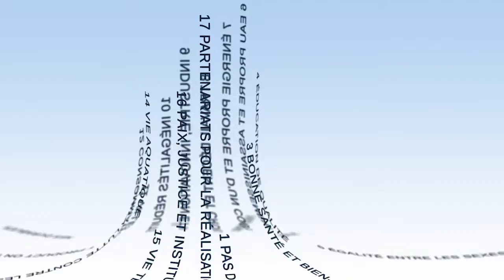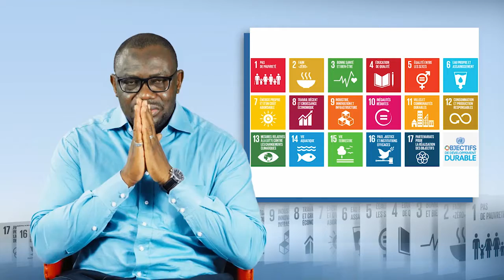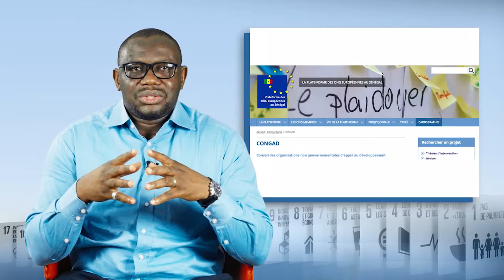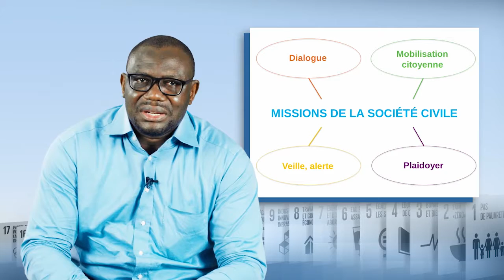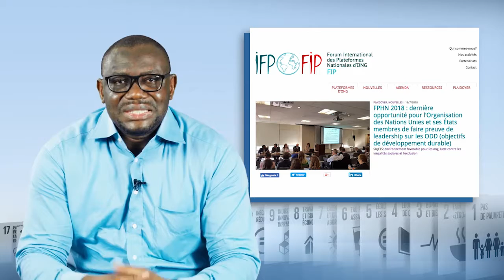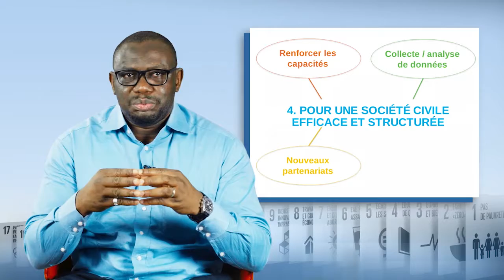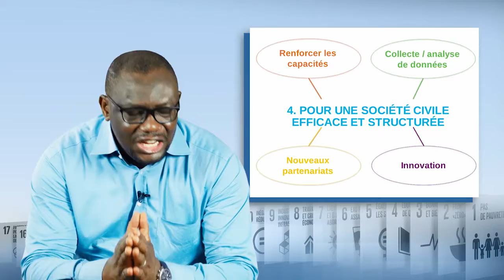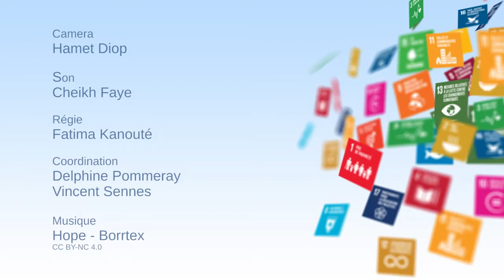Será que os ODS podem estruturar a ação da sociedade civil?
Guy Aho Tete Benissan, coordenador regional da Réseau des plateformes d'ONG d'Afrique de l'Ouest (REPAOC), explica neste vídeo quais podem ser as contribuições das organizações da sociedade civil para alcançar os Objetivos de Desenvolvimento Sustentável. Mostra que, nesta perspetiva, são essenciais as questões de interligação, competências, parcerias e inovação.